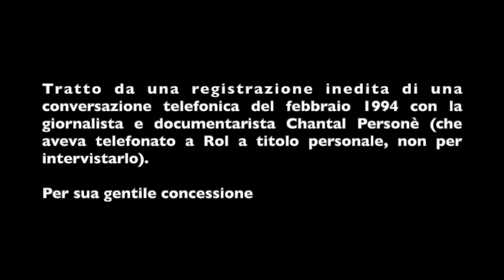Gustavo A Rol parla del suo incontro con Albert Einstein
Questo video è stato pubblicato sul canale youtube di Franco Rol.
Voglio condividere il contenuto di un'altra telefonata tra Gustavo Rol e me. Stavamo discorrendo quando Rol mi ha detto:"Io lo so lei come è vestita, di che colori è vestita." Ricordo di aver risposto un po' per sfida e un po' per curiosità: "Vediamo allora, mi dica che colori." E il grande sensitivo, come se mi vedesse davanti a sé, ha descritto esattamente il colore della mia gonna e perfino delle mie calze: "Lei è vestita di verde, dalla testa ai piedi, e ha delle calze di un verde quasi luccicante". Non posso dimenticare il mio sbalordimento, era vero. Rol non mi aveva mai visto di persona e per un caso indossavo gonna, golf e calzamaglia di un unico colore, in genere mescolo i colori, ma quel giorno sì, ero vestita di verde.